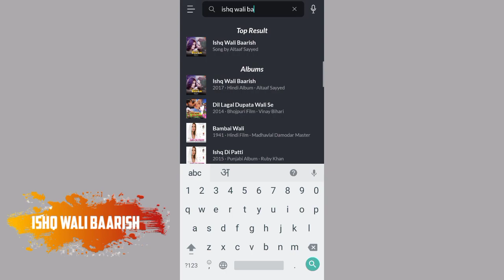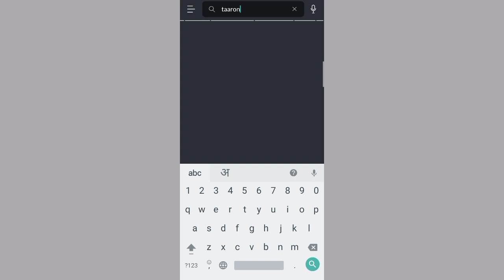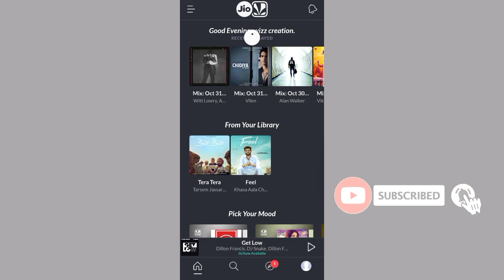Top 5 New Popular Best Jio Caller Tune Song Jio Tune | Sad Song Jio Tune | Romantic Jio Tune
New Popular Best Jio Caller Tune Song Jio Tune | Sad Song Jio Tune | Romantic Jio Tune

wizz creation
wizz creation